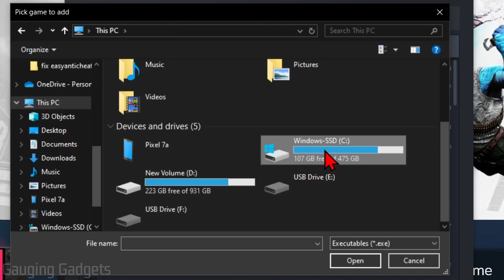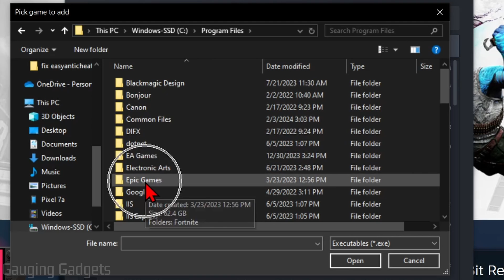How to Add Fortnite to Steam - 2024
How to add Fortnite to Steam? In this tutorial, I show you how to add Fortnite to Steam library as non-steam game. Currently, Fortnite is not a Steam game but we can easily add Fortnite to Steam using the Add non-steam game feature. Adding Fortnite to Steam library allows you open Fortnite with Steam.

Follow the steps below to add Fortnite to Steam:
1. Open Steam on your PC or Laptop.
2. Select Add a Game in the bottom left of Steam.
3. Choose Add a non-Steam game.
4. Select Browser.
5. This will open the file explorer on your computer. Navigate through the following folders. Select C / Program Files / Epic Games / Fortnite/  FortniteGame / Binaries / Win64.
6. Select FortniteClient-Win64-Shipping
7. You can now find Fortnite in your Steam library